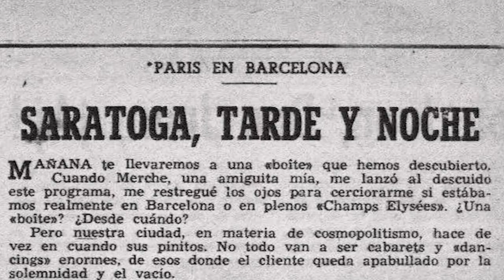Clip: The Jump! WTF Experience - Inspiración (9/14)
(9 de 14) Clip del documental musical "The Jump! WTF Experience".

Una producción de AVED Producciones y Estudio Puche. Rodado a lo largo del año 2012, The Jump! repasa el origen y la trayectoria de la jam session más importante de Barcelona. Cada lunes en la sala Jamboree ocurre la magia, lo inesperado, un salto al vacío.

Más información en:

· Twitter

Feel The Jump!